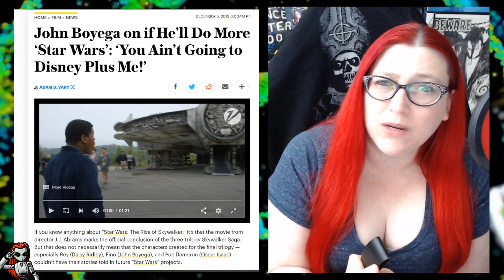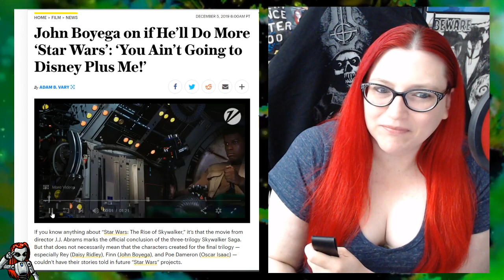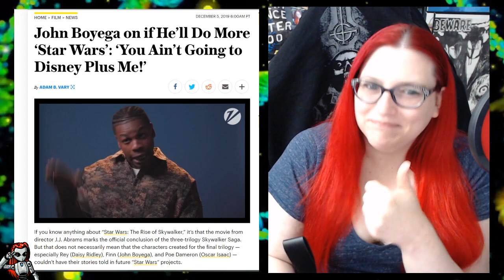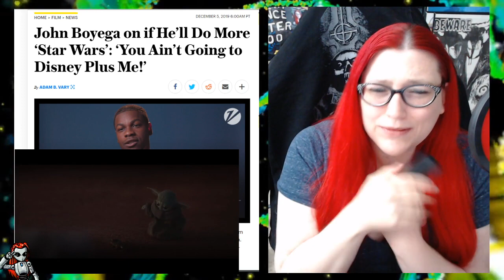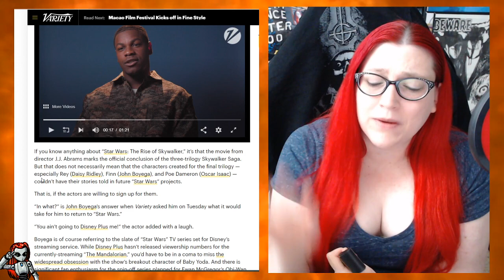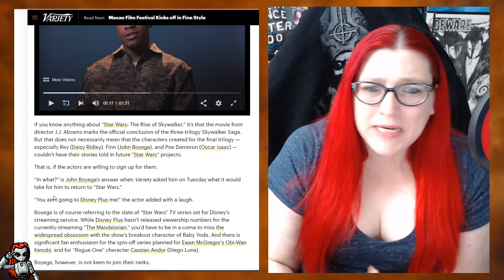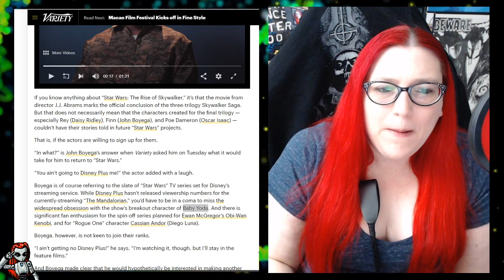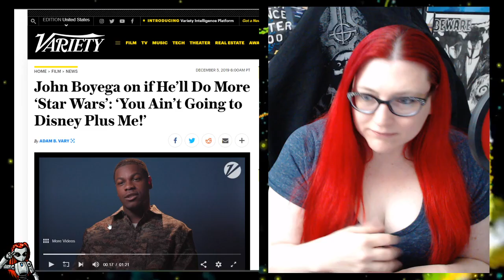John Boyega Says WHAT?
Mecha reacts to an interview with John Boyega, Finn from Star Wars: Rise of Skywalker on if the star will come back for a possible series on Disney Plus.